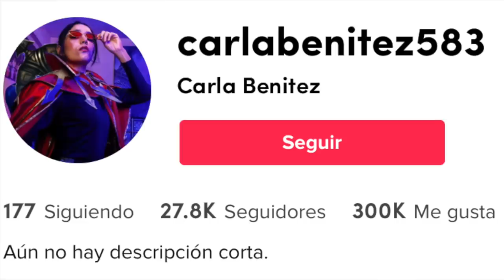HICE UN TRATO CON LA MU3RT3 para ARRUINARLE LA VIDA a mi EX ☠️ - Storytime REAL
Los quiero :)!